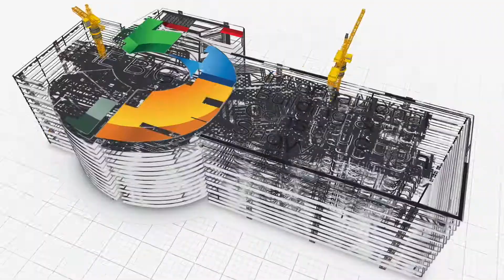Godwin Austen Johnson at The Big 5 2019 - The Big 5 Exhibition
Witness The Big 5 Exhibition 2019 through the eyes of the sponsors and the participants of this construction expo. They also share the reasons why anyone who belongs from construction sector of the Middle East, South Asia and Africa should attend this trade show and how important The Big 5 is for the global construction industry.

The Big 5 is the largest and the most important event for the global construction industry in the Middle East, Africa and South Asia, attracting 67,000+ high level buyers, suppliers and experts from across the entire construction cycle, from inception to completion. For more than 40 years the Big 5 is catering around the world building a bridge between the East and the West. Every year real estate developers, architects, contractors, engineers, consultants, manufacturers and distributors attend the event to discuss the future of the industry. The event also offers a broad educational agenda with high-level conferences and workshops conducted by the most influential people of the industry. The Big 5 runs alongside nine specialised events enabling industry professionals to source products for every stage of the construction projects: The Big 5 Heavy, Middle East Concrete, Windows, Doors & Facades Event, Gulf Glass, HVAC R Expo, Middle East Stone, The Big 5 Solar, Urban Design & Landscape Expo and FM Expo.

For information regarding The Big 5 events in Middle East Industry,